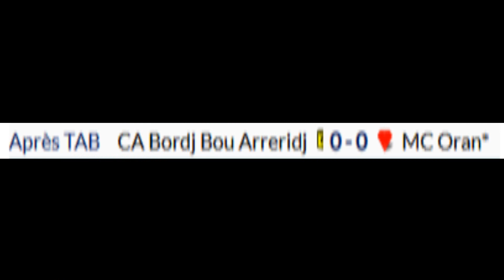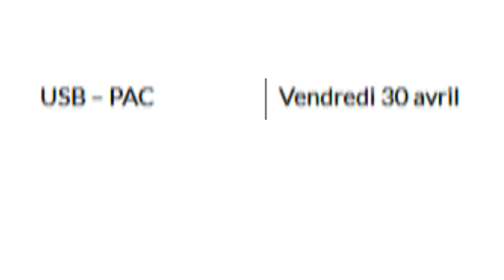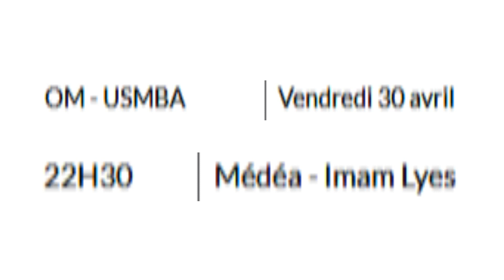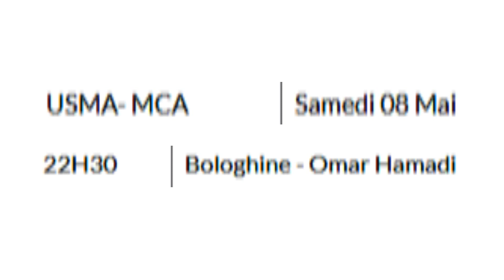21/04/2021-كٲس الرابطة الجزائرية-نتائج الدور التمهيدي و برنامج مقابلات الدور الثمن النهائي